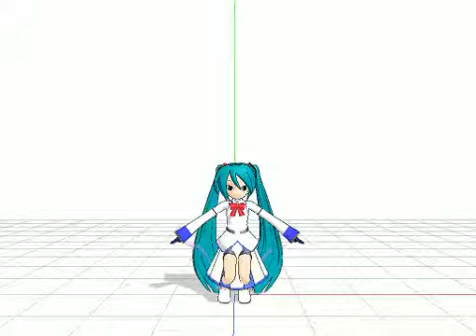My first motion[MMD]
I was over at my friends(meghan) and she let me use her MMD,so i did a motion XD..my frist oneEVER